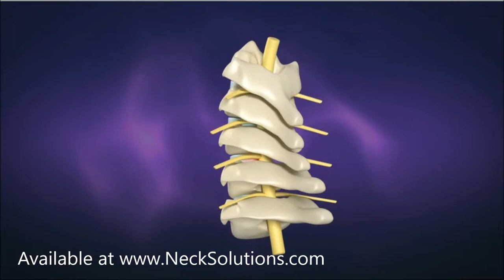Cervical Traction System - Neck Pain Relief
The most comprehensive cervical traction device for treating neck pain. Use sitting or lying down. Drug free neck pain relief. By increasing the disc space, pressure applied on the nerve is relieved, thereby, eliminating pain while assisting active-rehabilitation. Spinal decompression reveals promising results for the future, and effective management of patients with  disc disease, arthritis and spinal injuries.

The soft traction collar can detach from frame giving users total freedom to treat their condition. Find traction relief while lying down, sitting up or standing.